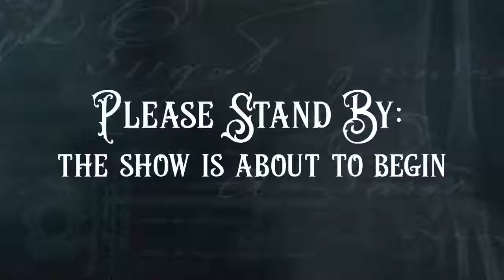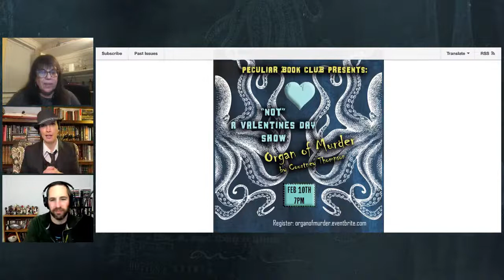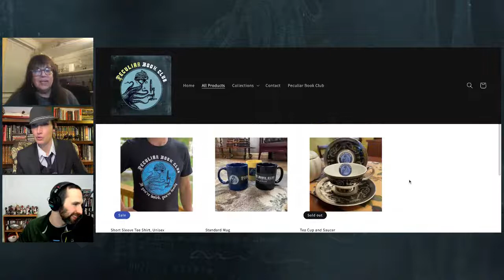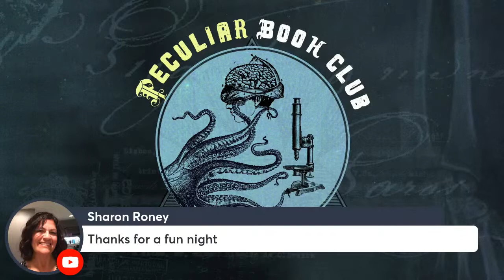Get jazzed for Deborah Blum and The Poisoners Handbook!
Join host Dr. Brandy Schillace for investigations, science, and jazz with Deborah Blum, author of The Poisoners Handbook! In true book-club style, you will meet the author and participate in the discussion–so come with questions! Join us, too, for the PopCult Quizzer with host Davey Berris, where science fact meets science fiction.

Livestream on Thursday, January 27th at 7 PM EDT. Donations requested for tickets to support books and authors that even a mad scientist would be proud of!